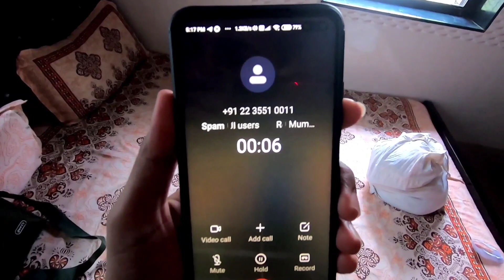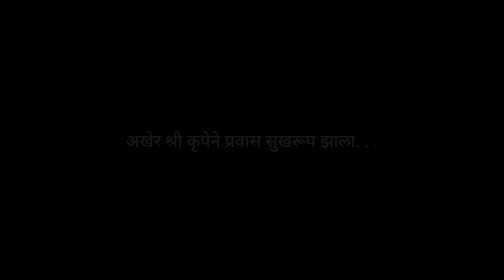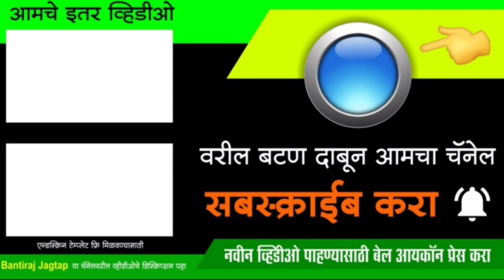आता सफर Unlock प्रक्रियेची l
नमस्कार
तब्बल पाच महिन्यानंतर आज मी घराबाहेर पडलो.
आणि पहिले ठिकाणी सासरवाडी.

ज्या मंडळींना असा वाटत असेल की, अजूनही सर्व काही बंद आहे रस्ते समजून आहेत अशा माझ्या प्रिय सबस्क्रायबर मित्रांन साठी हा विशेष व्हिडिओ आहे कारण, या व्हिडिओमध्ये आपणास लोक डाऊन पूर्वीच मुंबई दिसणार आहे.

व्हिडिओ आवडला तर लाईक करा.
पहिल्यांदाच चॅनलला भेट देत अ
साल तर सबस्क्राईब करा.

धन्यवाद.

👉GoPro Hero 7 black with accessories.

👉GoPro Mic Adap//amzn.to/2FLSxDz

👉 Apple Watch

👉Green Screen

YouTube.com/c/sharingmythouthts

Regards
Sharing My Thoughts